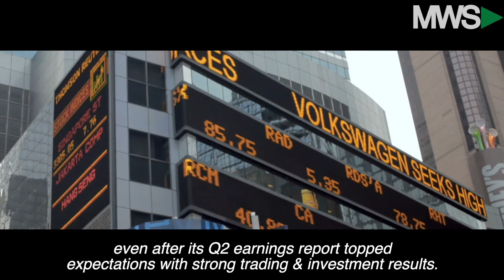Wall Street Wake Up Call | July 15th, 2021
The wild week continues with stocks in the red as bond yields continue to slide. Also, Morgan Stanley (NYSE: MS) takes a hit, jobless claims hit a pandemic low & modern music is disappointing James.